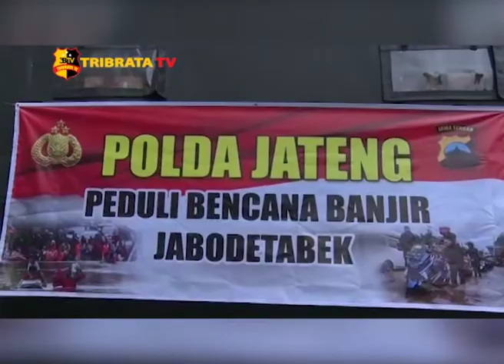POLDA JAWA TENGAH BERI BANTUAN KORBAN BANJIR DI JABODETABEK